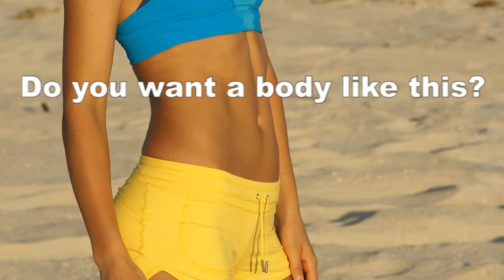How to get a Strong V-Shaped Back - NOW!